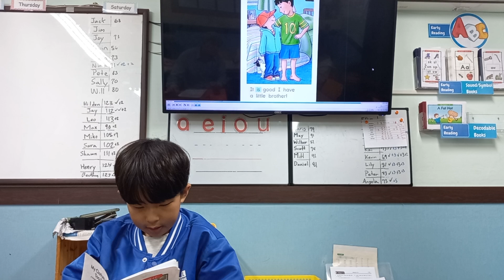My Clothes Are Too Small - Mitt